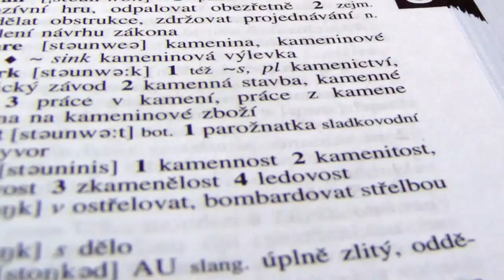Día Mundial de la Población